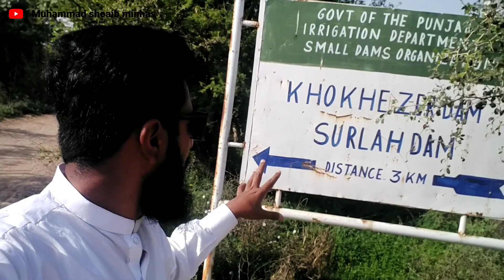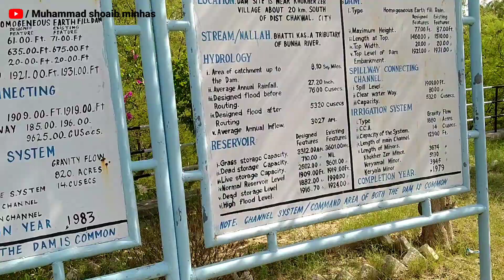Khokhar Zer Dam | Surllah Dam | Beautiful place of Chakwal | Muhammad shoaib minhas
Hi hope you have a great day
In this video we are visiting Khokhar Zer Dam and Shurlah Dam near Khokhar Zer village of Chakwal District  in the Punjab province of Pakistan.
The Khokhar Zer Dam lies in the south of Chakwal subdivision in Pakistan.It is located 18 km away in South of Chakwal City through Choa Saiden Shah road.
we cross many villages in this journey Choa chowk , Satwal , Executive Town , Bhala , Kariyala , Wariyamal , Khokhar Zer.
We see fully lash green weat crops as well on side of roads all the way